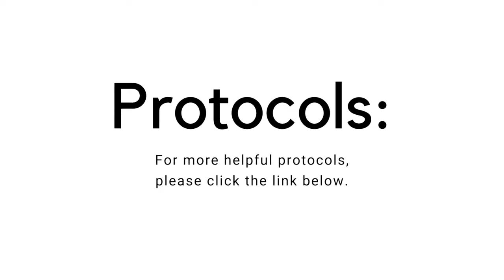6 Ways to Lower Histamine Levels for Allergy Relief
Allergies got you down? Dr. Melissa Gallagher shares 6 simple tips to lower histamine levels this spring.

About Dr. Melissa Gallagher, Naturopathic Physician

About Organixx - Who are we?